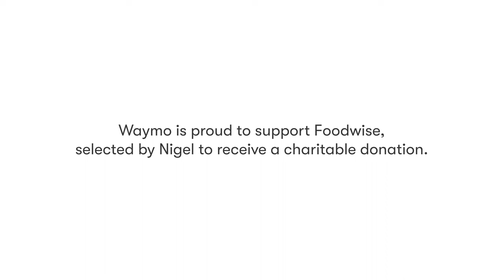San Francisco Community Love: Nigel Sussman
Nigel is a Berkeley-based artist who creates complex isometric murals and illustrations.  He’s passionate about painting pictures of giant cats or flying food among other things. As part of our Community Love initiative, we worked with Nigel to design a piece that expresses the magic of San Francisco through their eyes. If you’re in San Francisco, keep your eyes pelted to our fleet of Waymo One vehicles - you might see one of his designs on our Jaguar I-PACE vehicles!